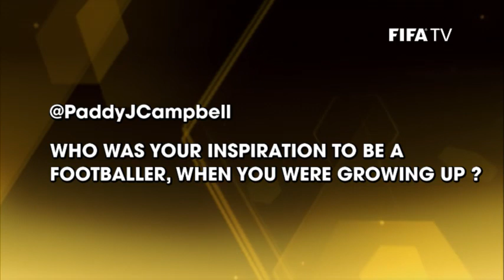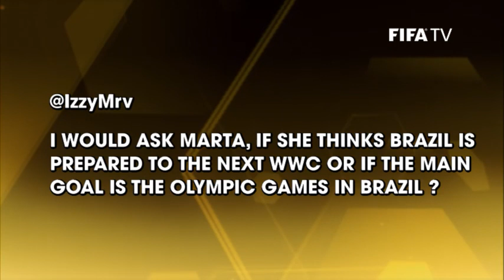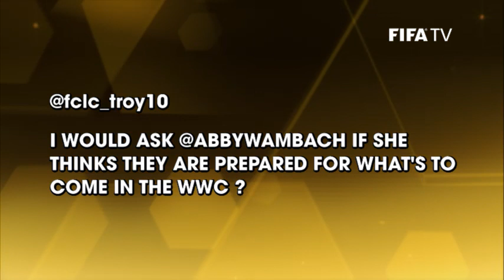REPLAY: Women’s World Player of the Year Press Talk at the FIFA Ballon d'Or 2014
On 12 January, 2015 ahead of the FIFA Ballon d'Or Gala, there was a media conference with the three finalists for FIFA Women’s World Player of the Year 2014: Nadine KESSLER, MARTA and Abby WAMBACH.